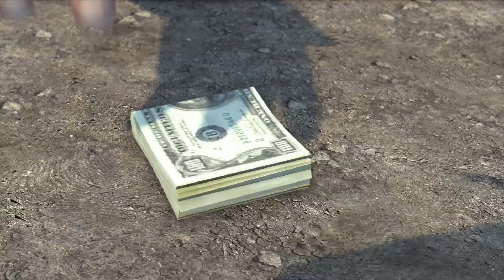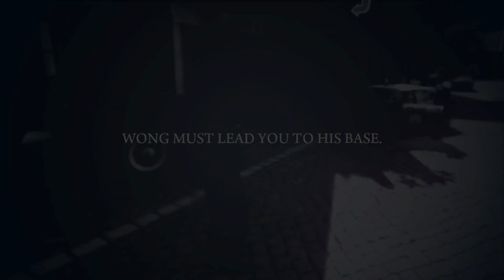Mafia II: Definitive Edition [ PT 9 ]